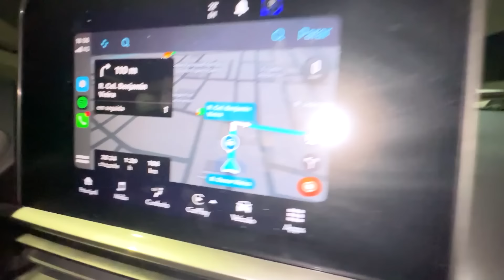DESEJO DE GRAVIDA! DESSA VEZ PASSEI DOS LIMITES ! - Fran Japa